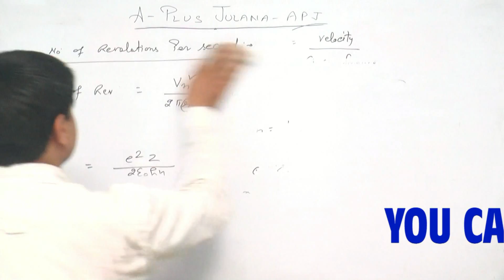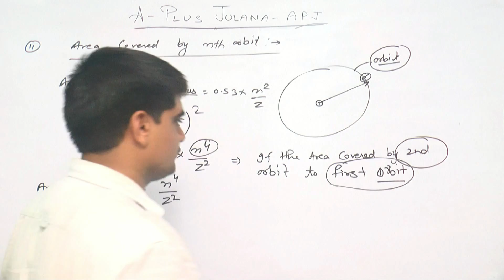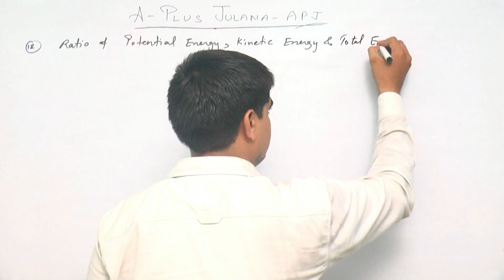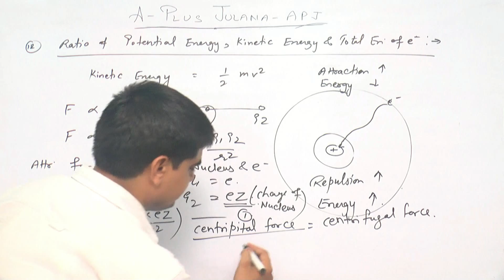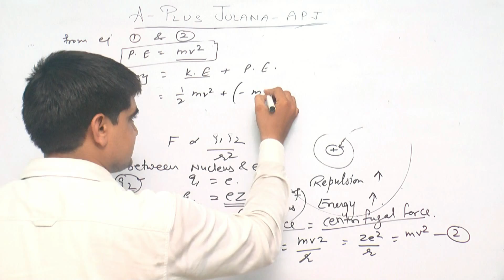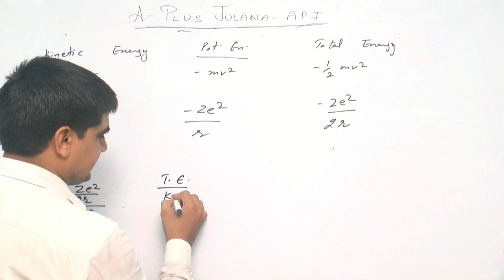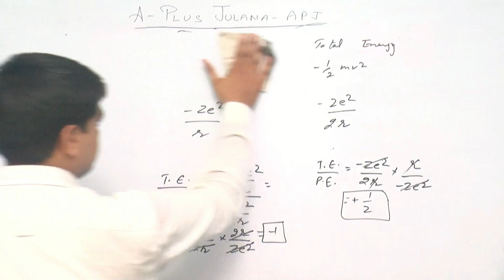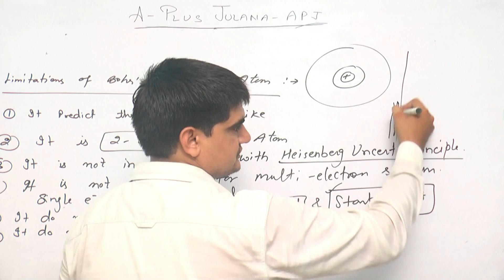B sc FINAL YEAR PHYSICAL CHEMISTRY QUANTUM MECHANICS BASIC CONCEPT LECTURE 4 J D SIR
ACCOUNT  - MONU $% SATYAWAN
MAIN POSTULATES OF BOHR'S MODEL OF ATOM
LIMITATIONS OF BOHR'S MODEL OF ATOM
RATIO OF KINETIC ENERGY POTENTIAL ENERGY AND TOTAL ENERGY
CALCULATION OF AREA OF ORBIT
A+ JULANA
EDUCATION HUB